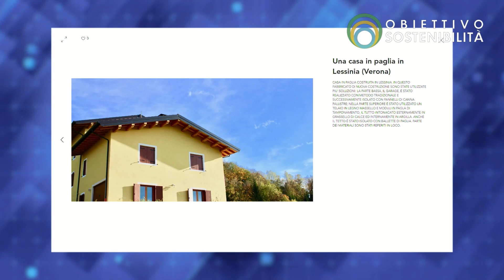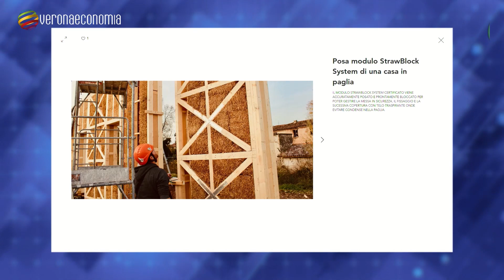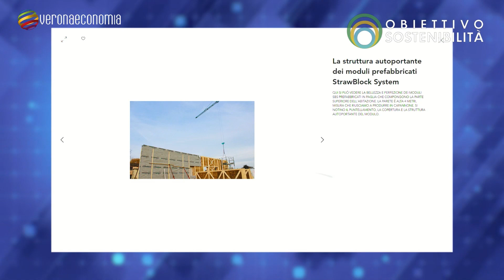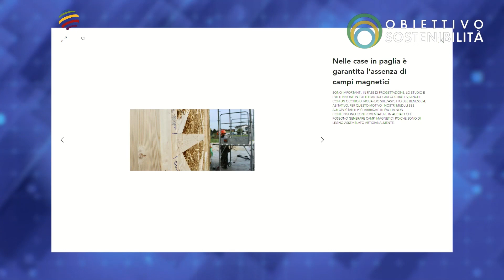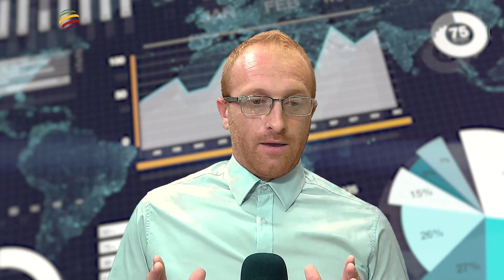OBIETTIVO SOSTENIBILITÀ - Claudio Gaiga - Costruttore di case di paglia